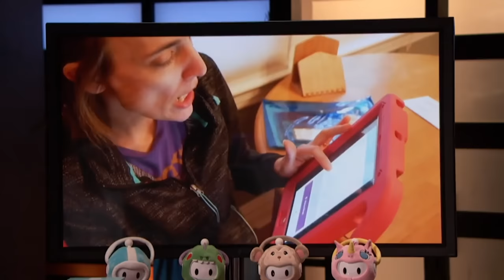The Sharks Struggle to Believe If Kids Will Love Codi | Shark Tank US | Shark Tank Global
William Mock, Dayu Yang & Chris Oslebo are seeking $500,000 for a 10% stake

Sharks Struggle to Believe If Kids Will Love Codi | Shark Tank US | Shark Tank Global